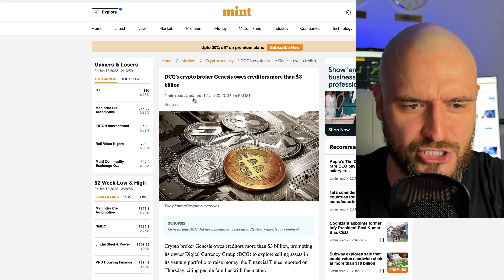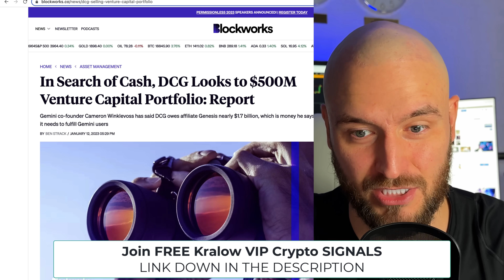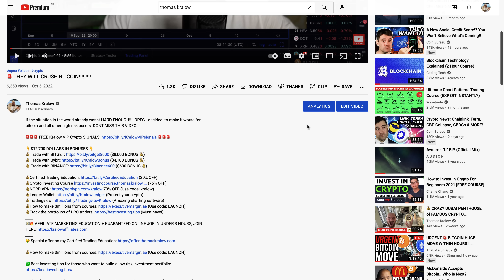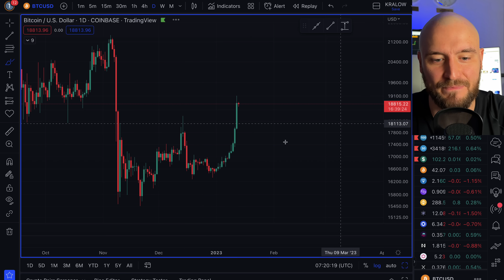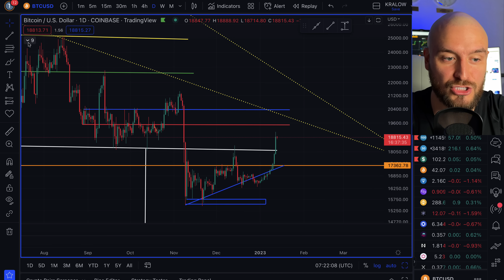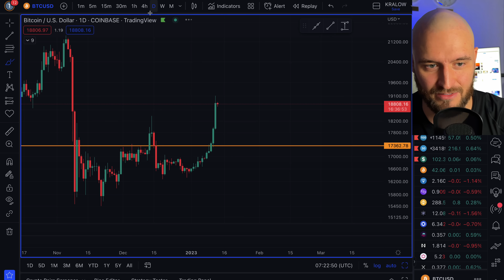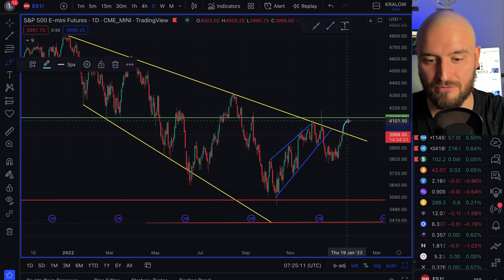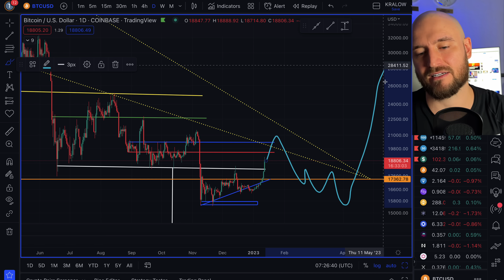🚨 BITCOIN: BE CAREFUL!!!!!!!! MOST WILL LOSE MONEY!!!!!!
Bitcoin pump continues as the worries of a reversal are growing!!! Here is my full analysis and price prediction when it comes to the the short term, as well as long term perspectives on BTC.